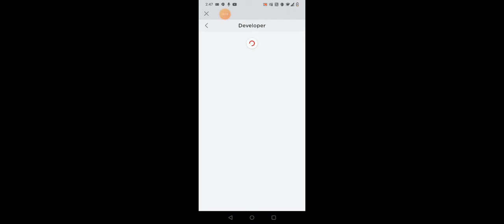flying to Sentosa Island